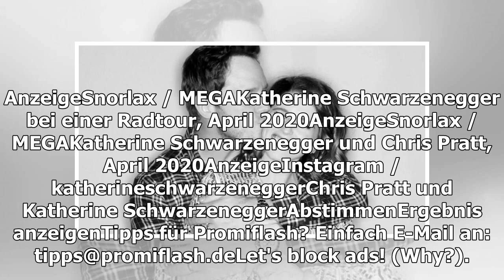Chris Pratt und Katherine: Erste Bilder von ihrem Babybauch!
Und damit sind wohl auch die letzten Zweifel vom Tisch! Erst vor wenigen Stunden sorgte diese süßen Schlagzeilen für Jubelschreie bei den Fans: Katherine Schwarzenegger (30) und i...